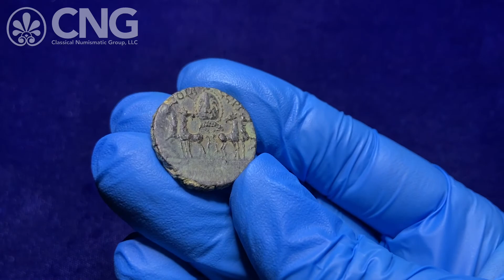CNG 118, Lot 836